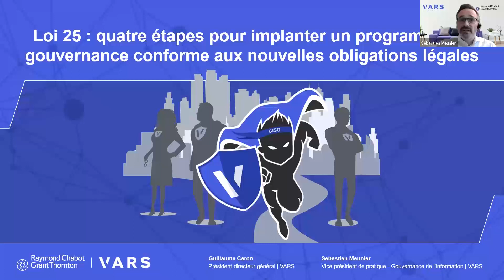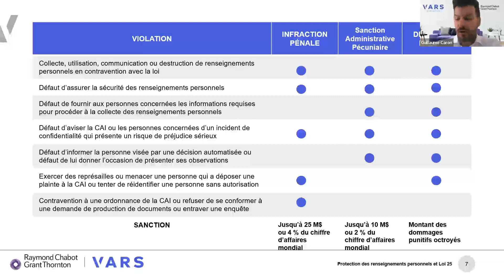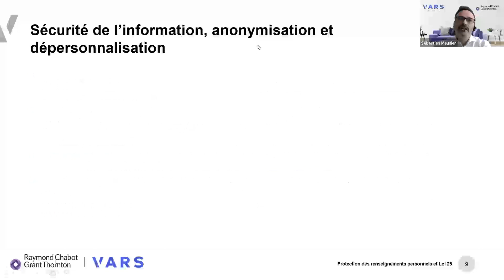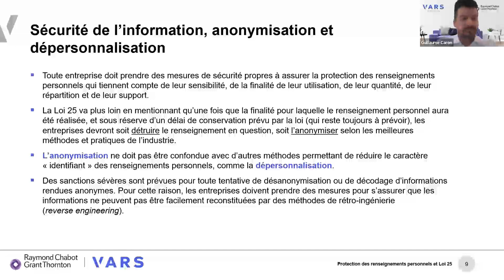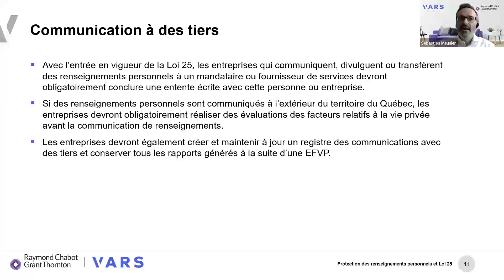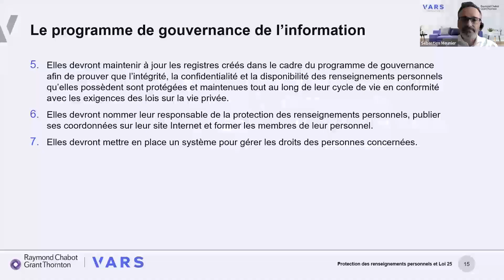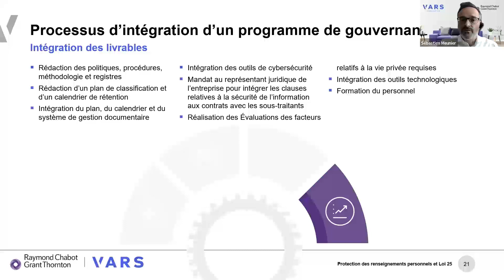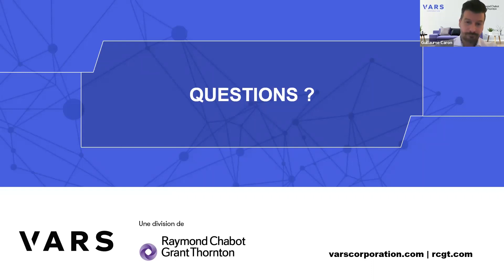Loi 25 : 4 étapes pour implanter un programme de gouvernance conforme aux nouvelles obligations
Le 22 septembre, les nouvelles dispositions de la Loi 25 sont entrées en vigueur et celles-ci imposent des défis importants pour les entreprises du Québec. De la nomination d’un responsable de la protection des renseignements personnels à la mise en place d’un programme de gouvernance complet, les PME doivent s’adapter aux nouvelles règles.

Dans le cadre de ce webinaire, Guillaume Caron, PDG et cofondateur de VARS et Me Sébastien Meunier, avocat et vice-président de pratique en gouvernance de l’information chez VARS vous présentent les actions à prendre pour la mise en place d’un programme de gouvernance réussi ainsi que la solution innovante de VARS qui permet de protéger vos données les plus sensibles en automatisant vos processus d’affaires.